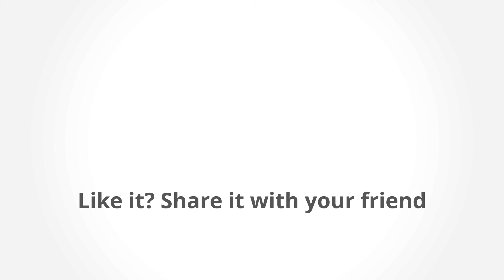Carrot Carrier Oil For Skin Care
Skin problem and do you always feel young and fresh? Try this!